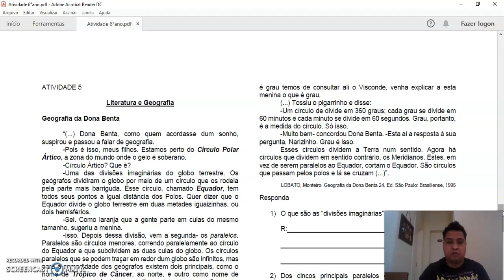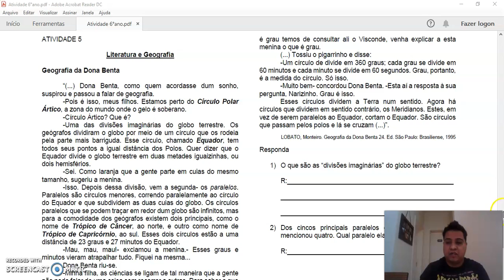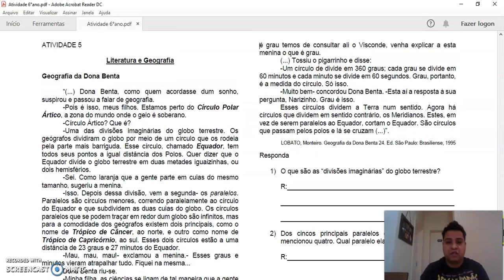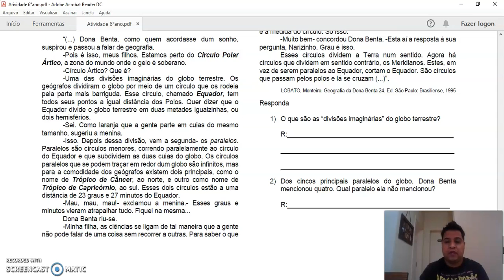6° ANO GEO ATIV 5 APOST 3